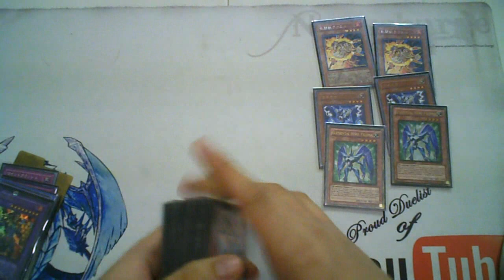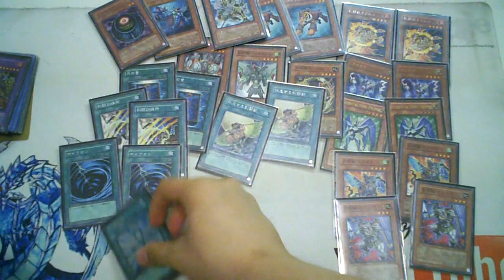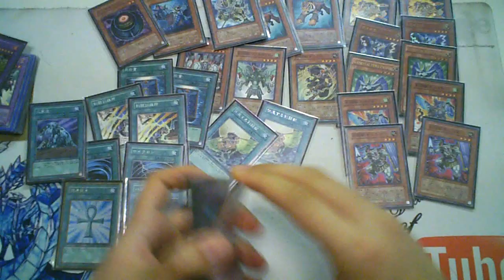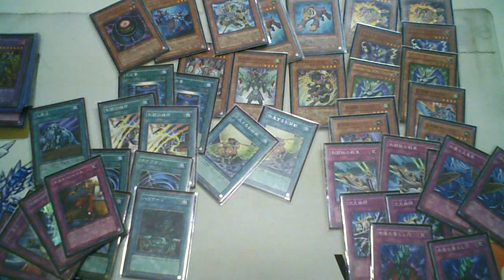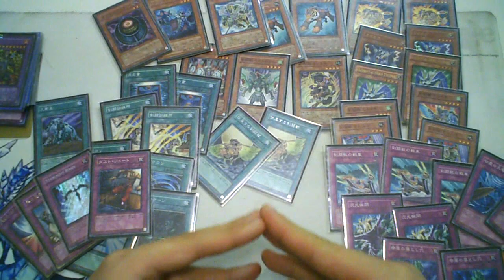PrismaGlads (Post Sept 1st 2010)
Gladiator Beasts will survive. They always do =D

Hmmmm, yea i pretty much don't run Secutor ( he didn't really fit my playstyle.)

Was thinking of maining alot of other stuff before I came to this finalized build.

Missing my 3rd Test tiger was not helping XD

Hmmm, cards you can actually replace the 2 Dust tornado with :

2 Waboku
1 Mind crush and 1 G.B. Respite
2 Compulsory evac device
2 Dark Bribe
3rd Test tiger and Mind crush
2 Trap stun
2 other cards whose names eludes me. =/